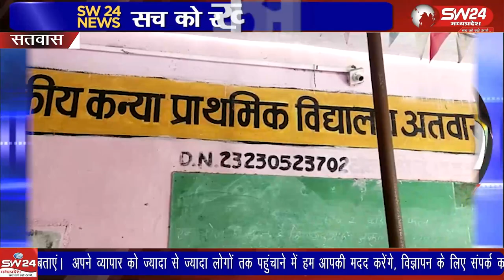मध्यान्ह भोजन का निरीक्षण, भारी आनियमिकता के साथ निम्न स्तर का भोजन बच्चो को वितरण किया जा रहा है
पार्षद दल ने किया मध्यान्ह भोजन का निरीक्षण, भारी आनियमिकता के साथ निम्न स्तर का भोजन बच्चो को वितरण किया जा रहा है। सतवास से संजय परसाई रिपोर्ट